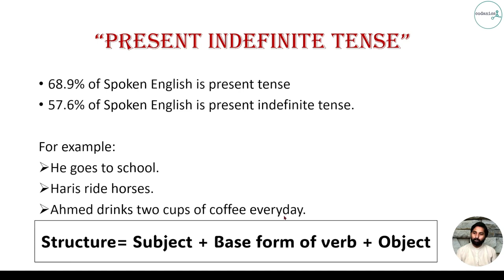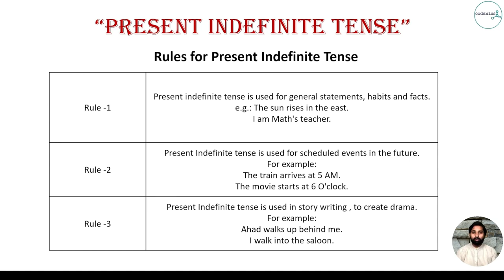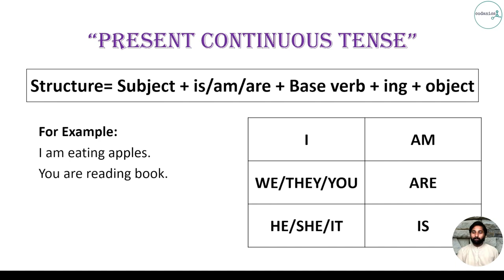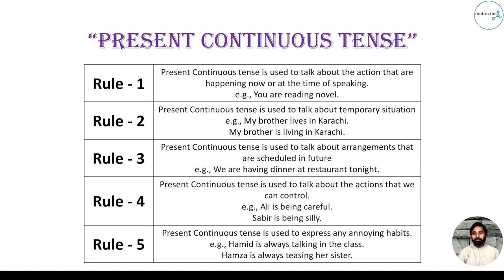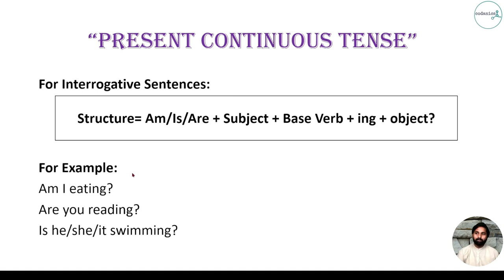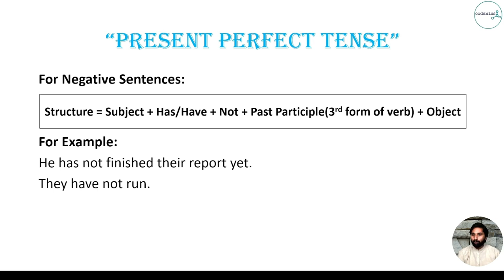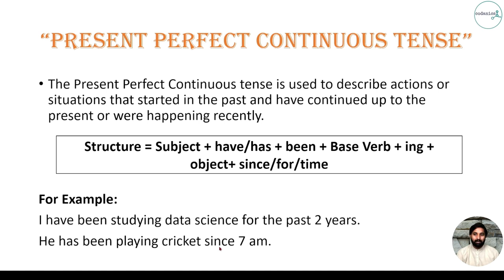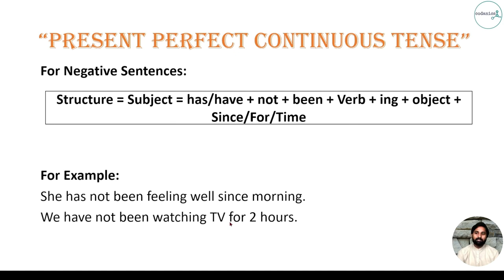Present Tense / Day - 09 /90 Days English Speaking Course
Our Current Live Course:
Dear, to register for the 6 months AI and Data Science Mentorship Program, click this link and fill the form give there in the post, please read the post carefully before registering yourself

Video Description:

Welcome to codanics - Your go-to spot for mastering Tenses! 📚✨
Today’s Lesson: Unlocking the Present Tense! 🎯🗣️
In this enlightening episode, we’re delving into the PRESENT TENSE - an essential building block for crafting accurate and effective English sentences. Whether you’re a beginner or looking to polish your grammar skills, this video has something for everyone!